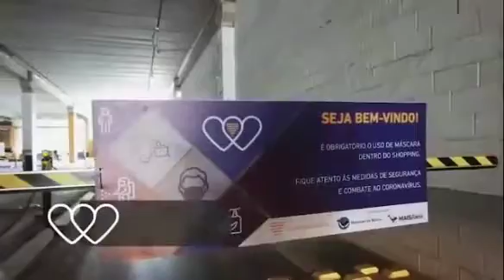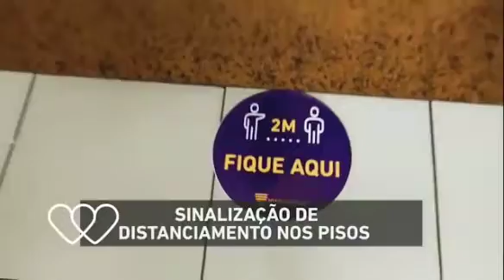SEGURANÇA * NOVOS MOMENTOS, NOVOS CUIDADOS - Melchier Frederico